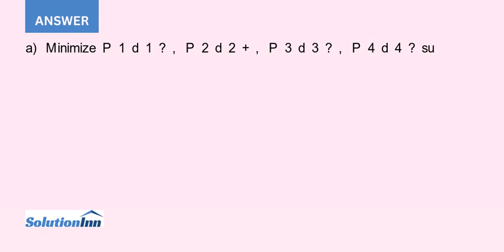A rural clinic hires its staff from nearby cities and towns on a part time basis The clinic attem...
A rural clinic hires its staff from nearby cities and towns on a part-time basis. The clinic attempts to have a general practitioner (GP), a nurse, and an internist on duty during at least a portion of each week. The ...